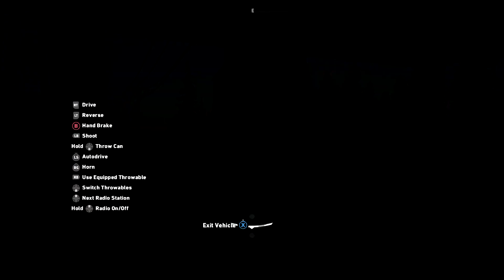(Far Cry 5) Part 5: Real Man of God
The Deputy overtakes too many of the occult's outposts for John's liking and gets captured by the dark movement. Thankfully, it seems Boomer escaped and sent back up to save the day.